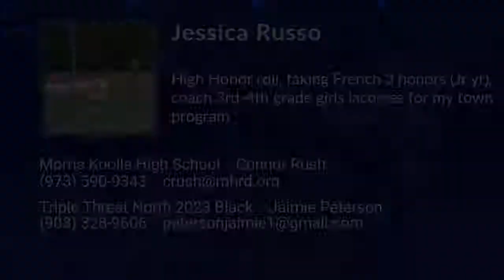Jessica Russo Lacrosse Highlights - NJ 2023 - Att. Mid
Jessica Russo Recruiting Video.